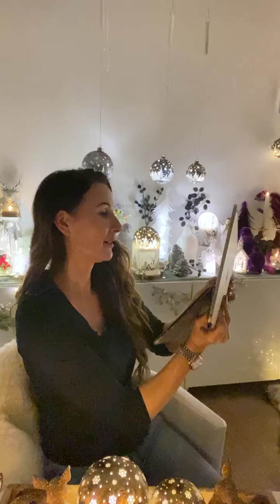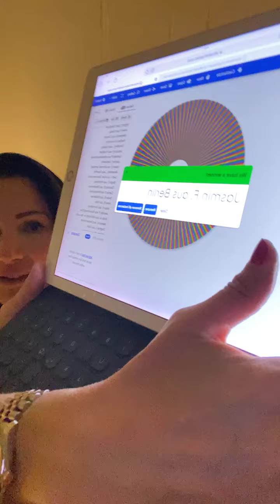Die Weihnachtsdeko-Trends 2024. So schön wird Dein Zuhause in der Vorweihnachtszeit.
Die schönsten Zeit zuhause, ist die Vorweihnachtszeit. Gemütlichkeit zieht ein, stimmungsvolle Lichter schaffen die perfekte Wohlfühloase in unserm liebevollen zuhause.
Lass Dich inspirieren von neuen Farbtrends und einzigartigen Dekoideen.

Wer Lust hat, in meinem Shop ein wenig zu stöbern, klickt